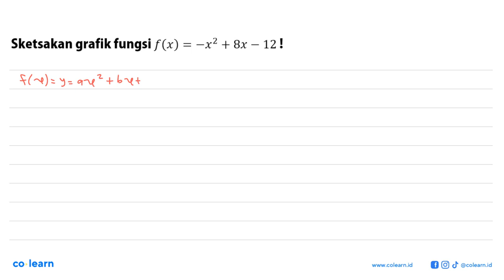Sketsakan grafik fungsi f(x)=-x^2+8x-12!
Topik atau Materi: Fungsi Kuadrat dengan Tabel, Grafik, dan Persamaan - FUNGSI KUADRAT - ALJABAR - Matematika Kelas 9 SMP -

00:00 : Bedah Soal
01:00 : Konsep, rumus dan pengertian Fungsi Kuadrat dengan Tabel, Grafik, dan Persamaan
01:18 : Langkah penyelesaian soal
02:58 : Jawaban akhir
03:28 : Penutup